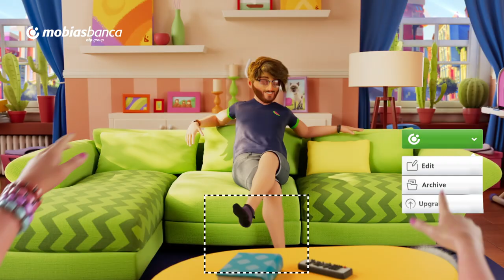Кредиты без залога, с фиксированной процентной ставкой от 3% и онлайн-заявкой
Есть моменты, когда понимаешь, что настало время перемен...

Если вы хотите отремонтировать жилье, приобрести автомобиль или Вам просто нужны деньги, Mobiasbanca - OTP Group предлагает необходимую поддержку.

Обновите свою жизнь с кредитом без залога, с фиксированной процентной ставкой от 3% годовых и онлайн-заявкой!